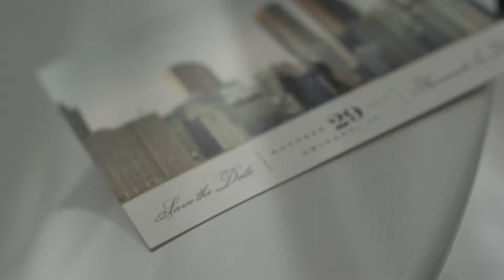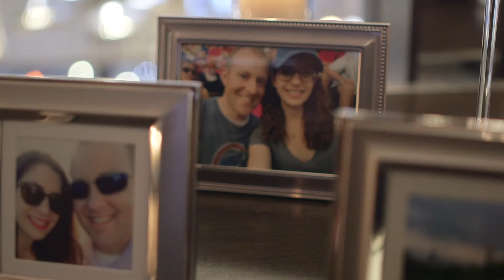Langham Chicago Wedding Video by 312FILM videography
Chicago Luxury Wedding Videography | Amanda & Dan

All aerials filmed with a licensed pilot.

THE TEAM:
Cinematography | 312FILM